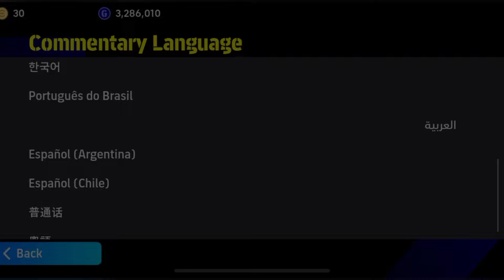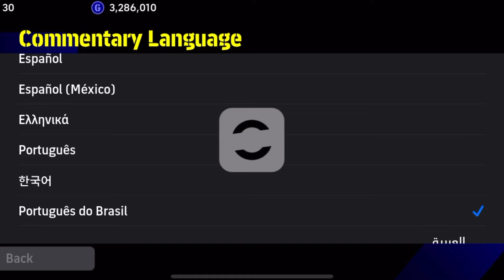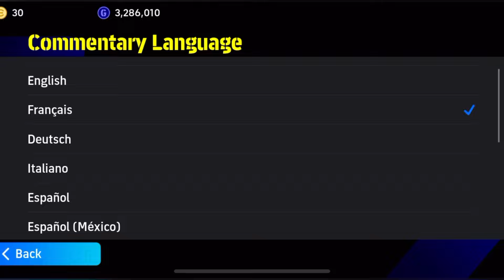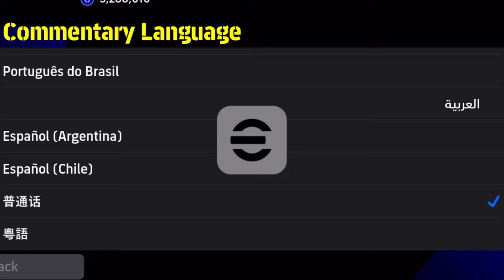Which Is The Best Commentary 🎤( Top 6 Language) In Efootball 2024 Mobile